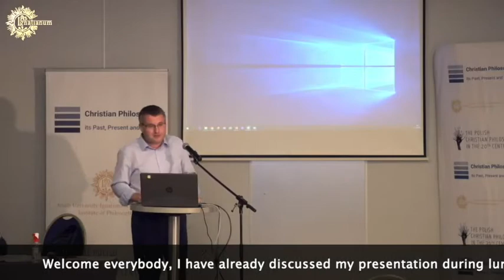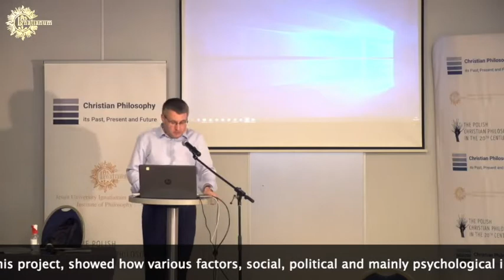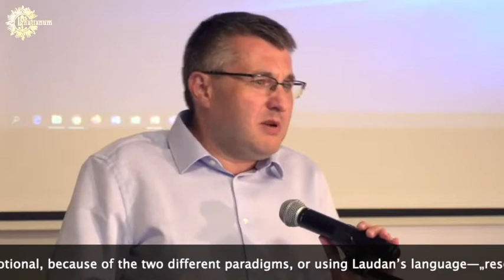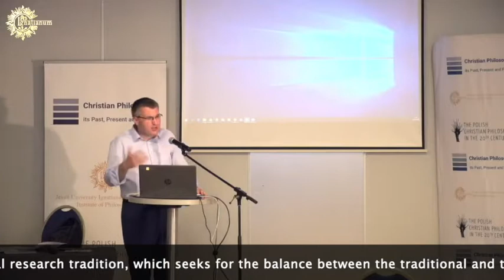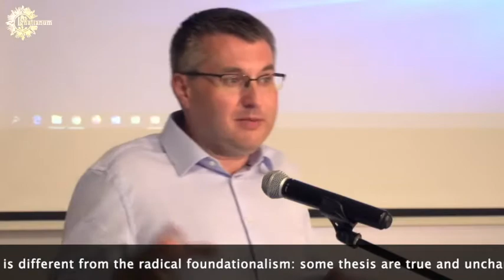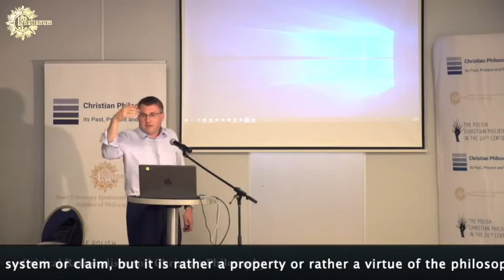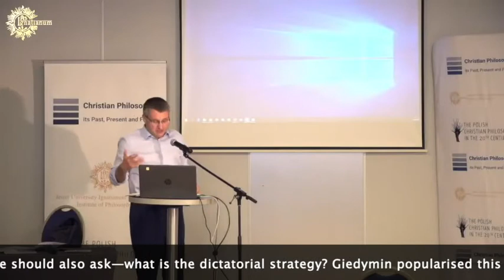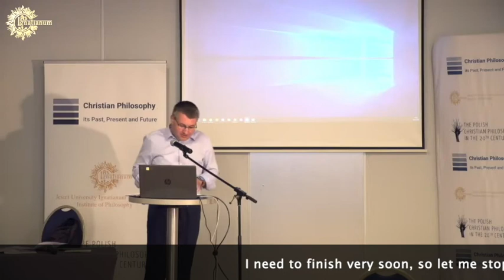Piotr Duchliński – Critical Rationalism and Christian Philosophy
Piotr Duchliński (Jesuit University Ignatianum in Krakow) gave this talk during the conference "Christian Philosophy: Its Past, Present and Future" organised by Jesuit University Ignatianum in Krakow, 22–23 September 2020.